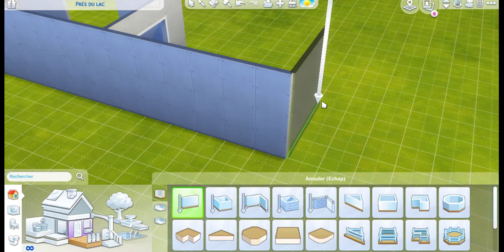🏡PART 1 - Alison Dilaurentis House NOCC - Speed Build - SIMS4 🏡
Origin : Mimik1717